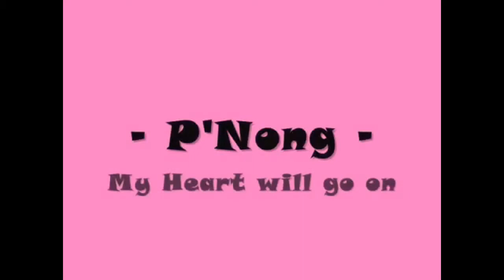Glingkak • P'Nong ( ไททานิค )